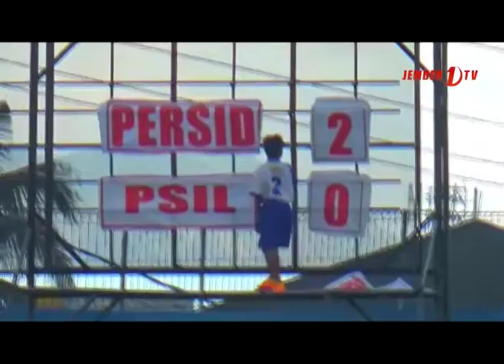GAGAL LOLOS PIALA SOERATIN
TAJEM "Berita Jember"